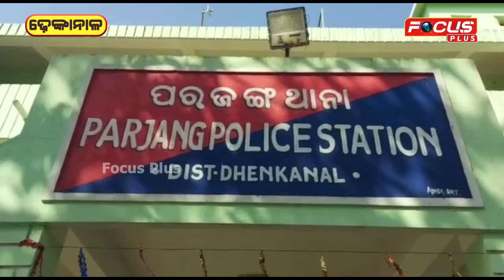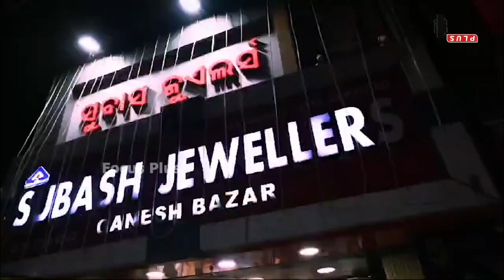ବିପୁଳ ପରିମାଣର ବିଦେଶୀ ମଦ ଜବତ, ପୁରୁଷ ସହ ମହିଳା ଗିରଫ